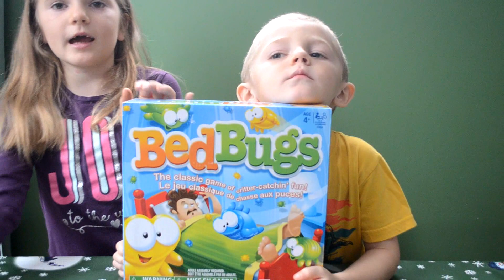Kids Play Bed Bugs Game Gravity Falls Prize Opening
Watch us have fun playing Bed Bugs by Hasbro Games and open our Gravity Falls Prize.
Viewers may want to turn the volume down. The bouncing bugs are noisy.